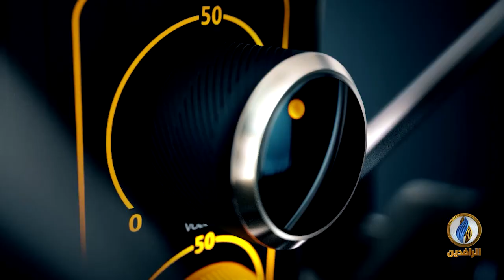صوتكم | التزوير وسهولة الوصول إلى المناصب في